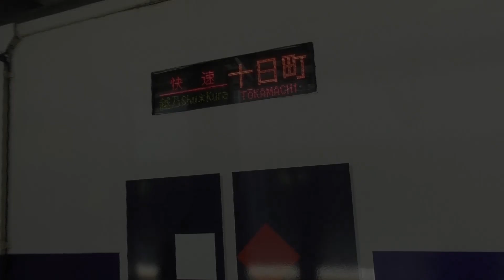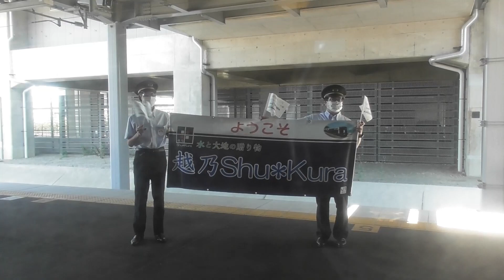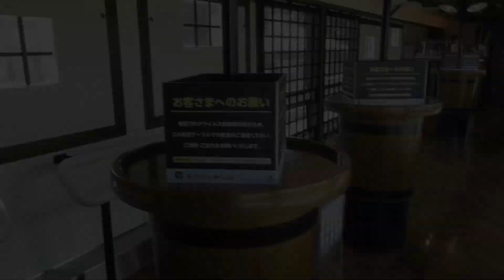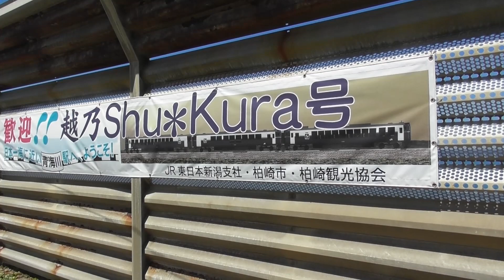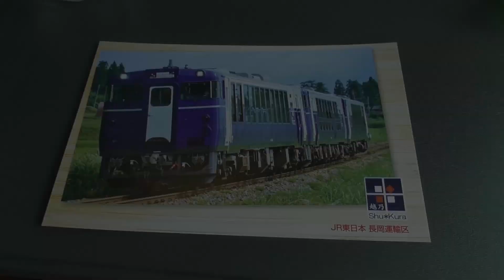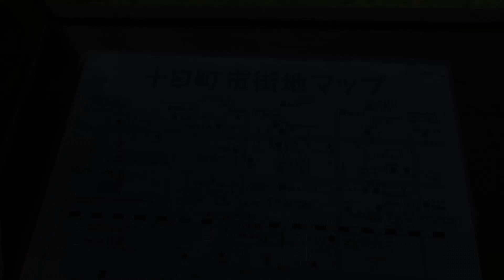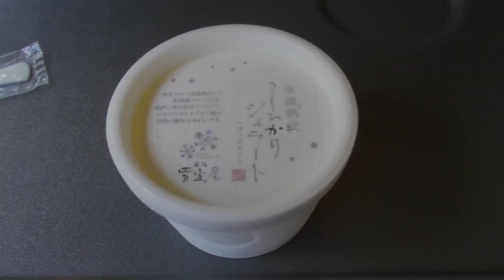【鉄道旅ゆっくり実況】再び酒まみれになりに来た【会いたかったぞ】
今度の行き先は十日町となります。
お酒は控えめにね。

【編集ソフト】
ゆっくりMovieMaker4
AviUtl
【効果音】
効果音ラボ様
【BGM】
魔王魂様